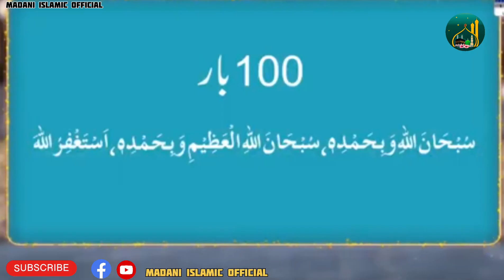Rozi Main Barkat ka wazifa || Rozi Main Barkat Ki Dua || Maulana Ilyas Qadri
Rozi Main Barkat ka wazifa || Rozi  Main Barkat Ki Dua || Maulana Ilyas Qadri | Madani islamic official

We hold the exclusive copyright of all the contentuploaded on this channel.Using of audio & video of Madani islamic official without our permission on any website,social media or any channel is a copyright infringement which is criminal offence.We won't take any responsibility if your social mediaaccount, website or YouTube channel is shut downdue the legal proceedings against you..© 2024,Madani islamic official,All rights reserved Free For spared Islam to All the world's this message is just for Tableg_e_Islam